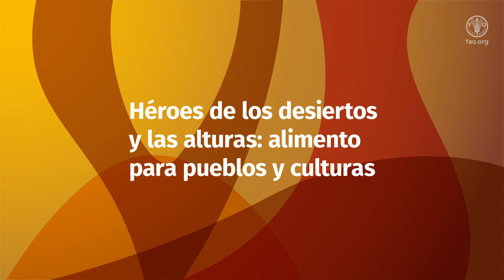Año Internacional de los Camélidos 2024 - identidad visual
Las Naciones Unidas declararon el año 2024 Año Internacional de los Camélidos. Su celebración pondrá de manifiesto que los camélidos son un recurso de subsistencia clave para millones de hogares de más de 90 países.

Los camélidos, que comprenden desde las alpacas hasta los camellos bactrianos, dromedarios, guanacos, llamas y vicuñas, contribuyen a la seguridad alimentaria, a la nutrición y al crecimiento económico, además de poseer una gran relevancia cultural para muchas comunidades de todo el mundo.